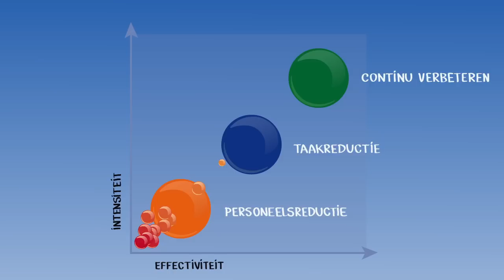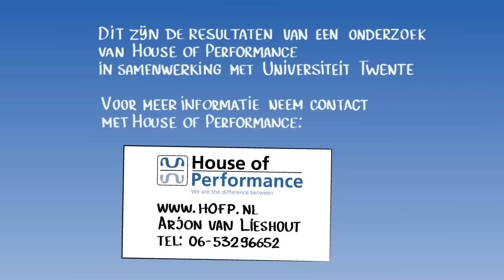House of Performance - Hoe bezuinigen als gemeente?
Een onderzoek binnen de G25 van Nederland